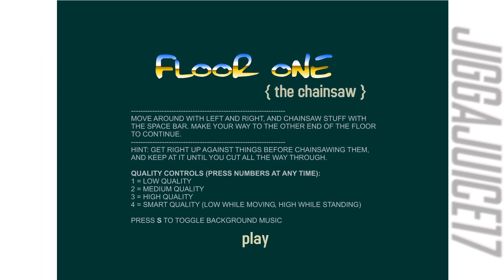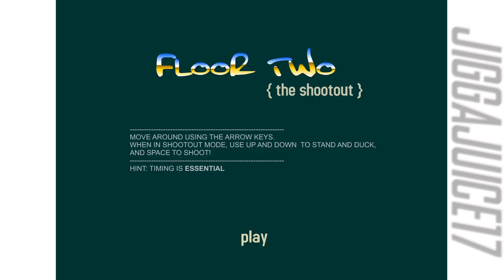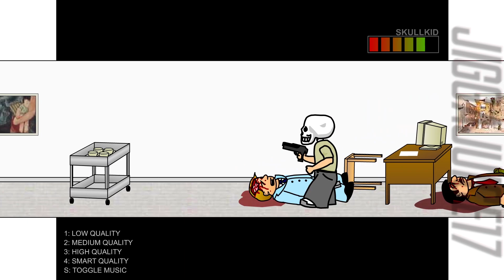Skull Kid Flash Game (No Commentary)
Original Description:
you're a kid, with a chainsaw, and a skull head

Author Comments:

those who show support, big thanks go out to you.. also, thanks to alex , and thanks to newgrounds for being such a great place to show others your work.. as well as blow off time in school. enjoy the game